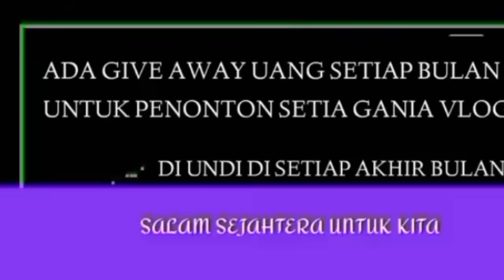INFORMASI PENTING TERBARU BESOK SENIN TGL 12 FEBRUARI JADWAL CAIR BLT MITIGASI 600 Ribu SIAP CAIR